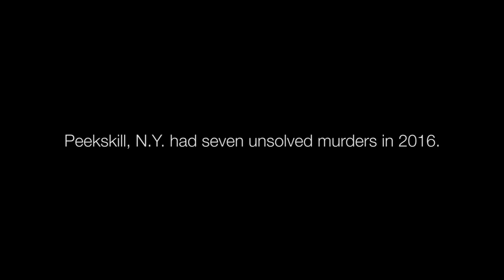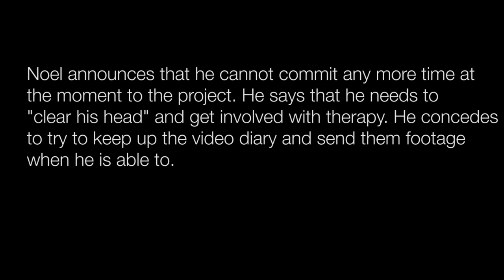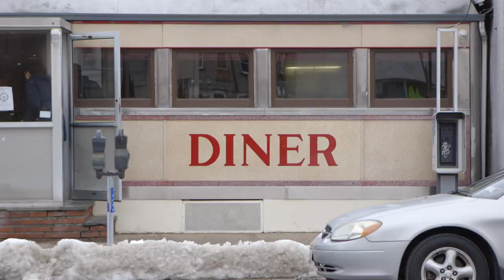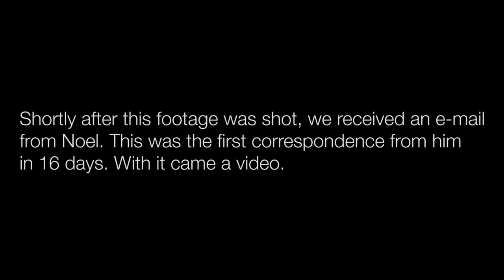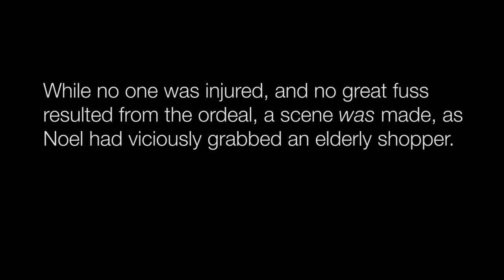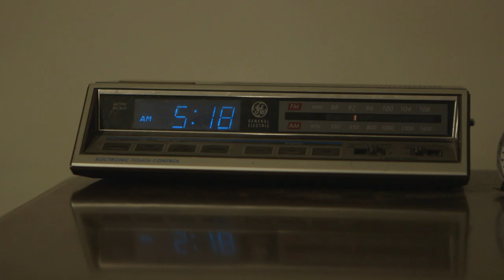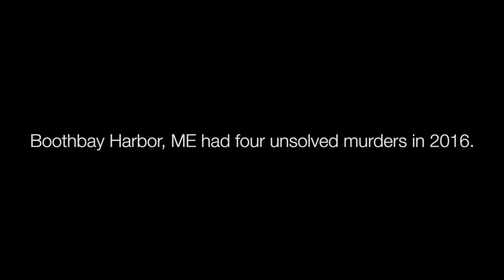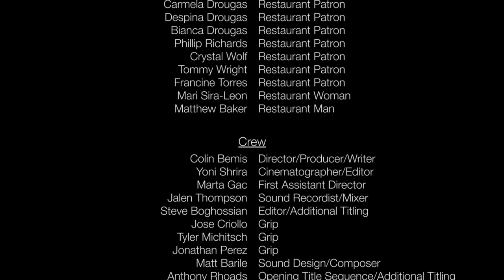Strawberry Flavored Plastic | Full Monster Horror Movie | HORROR CENTRAL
A sensational, sentimental, and philosophical horror neo-noir that follows the still-at-large crimes of Noel, a repentant, classy and charming serial killer loose in the suburbs of New York.

Stars: Aidan Bristow, Nicholas Urda,Andres Montejo